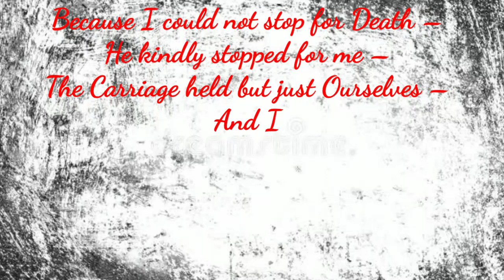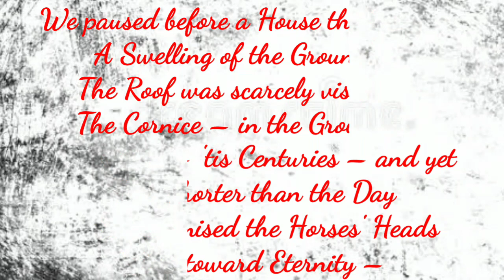Because I could not stop for Death by Emily Dickinson | English Poem Recitation | Voiced by Anyesha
Because I could not stop for Death – (479)
He kindly stopped for me –
The Carriage held but just Ourselves –
And Immortality.

We slowly drove – He knew no haste
And I had put away
My labor and my leisure too,

We passed the School, where Children strove
At Recess – in the Ring –
We passed the Fields of Gazing Grain –
We passed the Setting Sun –

Or rather – He passed Us –
The Dews drew quivering and Chill –
For only Gossamer, my Gown –
My Tippet – only Tulle –

We paused before a House that seemed
A Swelling of the Ground –
The Roof was scarcely visible –
The Cornice – in the Ground –

Since then – 'tis Centuries – and yet
Feels shorter than the Day
I first surmised the Horses' Heads
Were toward Eternity –